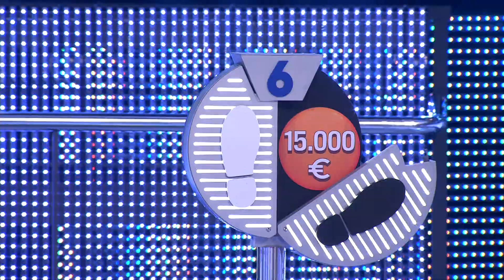La huella – Ahora Caigo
AC. 15/02/2021. Gerardito debe escoger la huella blanca o la huella negra.